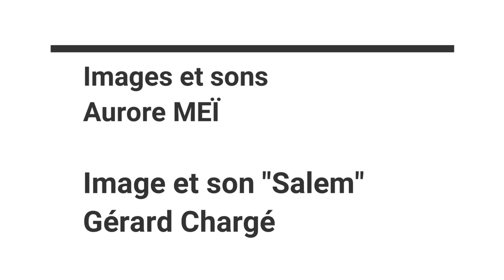CANNES 2023 : Emission du 26 mai par Ciné Zooms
76ème EDITION DU FESTIVAL INTERNATIONAL DU FILM DE CANNES.
Direct pour Radio Gazelle Marseille et pour les réseaux de Ciné Zooms, du Palais des Festival, par Ciné Zooms.
Chronique journalière : Jour 11 (vendredi 26 mai).
- C. : L'ETE DERNIER (Sortie : le 13 septembre 2023)
- U.C.R. : SALEM (Sortie : le 30 août 2023)
Images et sons : Aurore Meï.
Images supplémentaires pour SALEM vu à Un Certain Regard : Gérard Chargé.
Montage : Gérard Chargé.
Photos : Aurore Meï et Gérard Chargé.